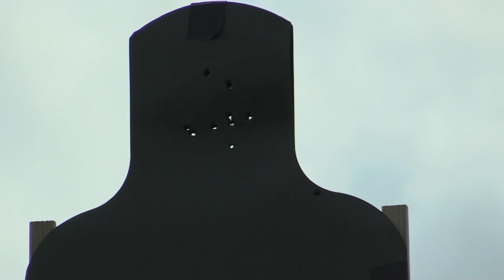Spartan Warrior 2015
SPARTAN WARRIOR IS A BATTLEFIELD AIRMEN COMPETITION BETWEEN THE 93D AGOW'S 17 SQUADRONS.  IT WAS HELD AT AVON PARK AIR FORCE RANGE, FLORIDA.  M9'S M4'S OBSTACLES AND MORE.  THE PARTICIPANTS WERE TACP AFSC 1C4X1, 820TH BASE DEFENSE GROUP AND TACTICAL WEATHER SQAUDRONS 1W0X2.